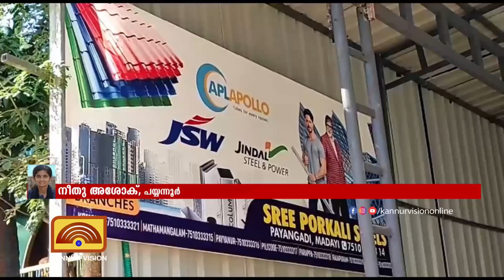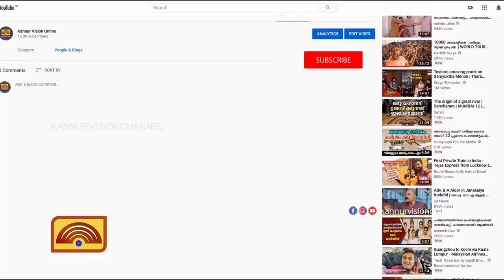സി.ഐ ടി.യു സമരത്തെ തുടര്‍ന്ന് മാടിയിയിലെ സ്ഥാപനം കൂടി അടച്ചുപൂട്ടി